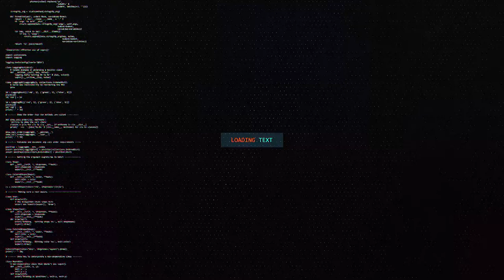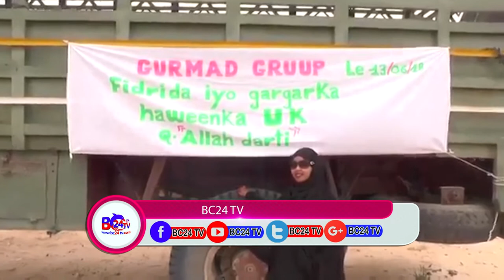Ururka gurmad oo Deeq Raashin ah gaadhsiiyay dagmada laagta murada